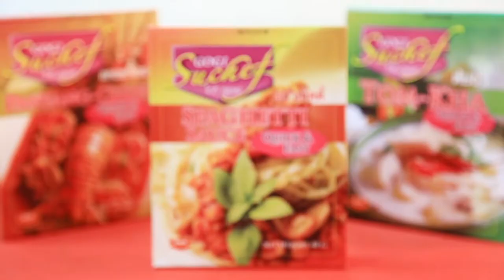หนังไก่กรอบเปรี้ยวหวานผลไม้ By Yingsakfood [อ.ยิ่งศักดิ์]